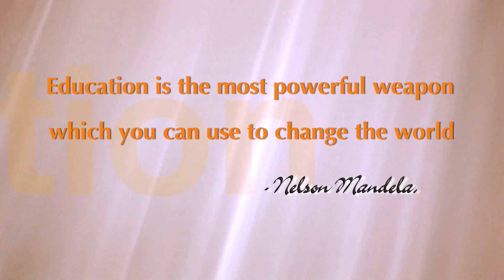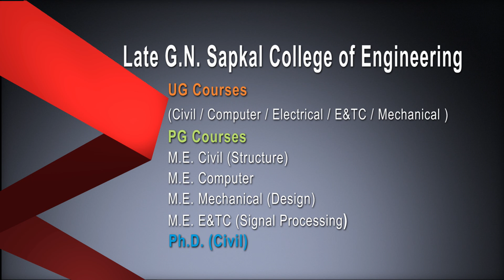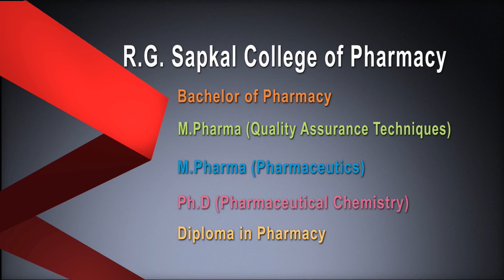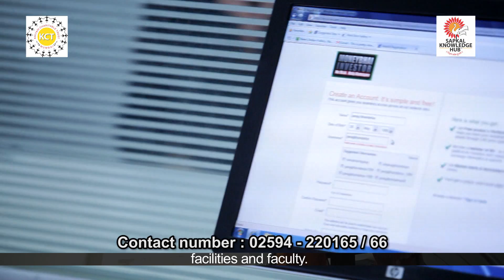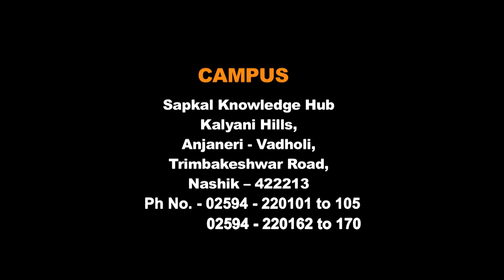Sapkal Knowledge Hub Video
Sapkal Knowledge Hub - comprises of Engineering, Pharmacy, MBA, ICSE School and HSC Jr. college.